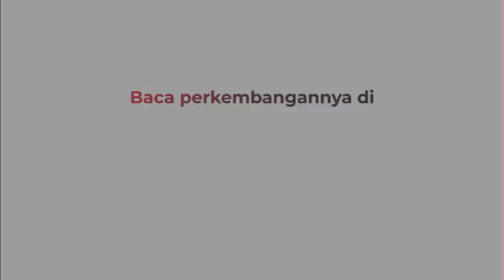Ular Piton 3 Meter Masuk Permukiman Kagetkan Warga di Kendari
Warga menangkap ular piton berukuran tiga meter yang masuk permukiman. Peristiwa di Jalan Banteng, Poasia, Kota Kendari, Minggu (8/1/2023) malam. Warga melumpuhkan ular itu dan melaporkan ke BKSDA.

Android: inews.id/android
iPhone: inews.id/ios